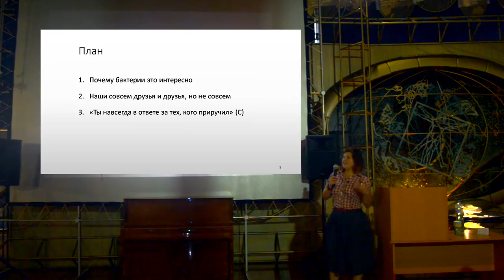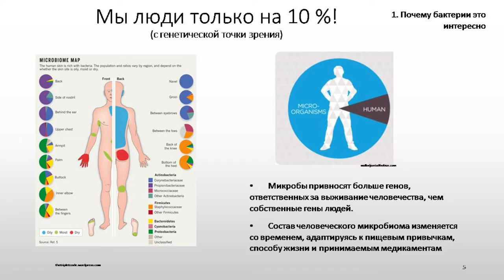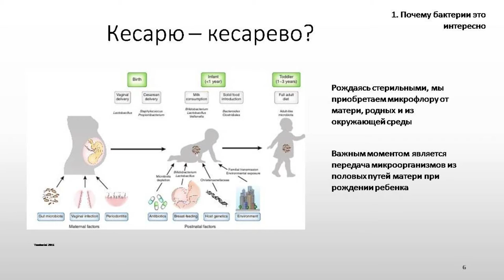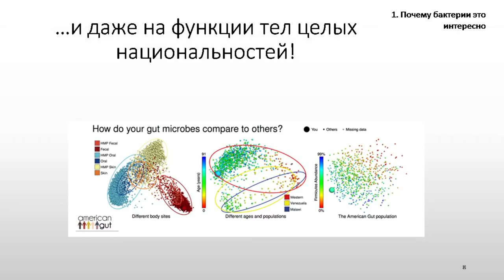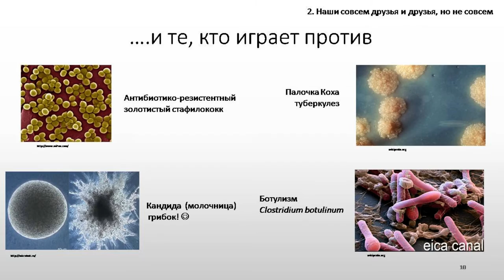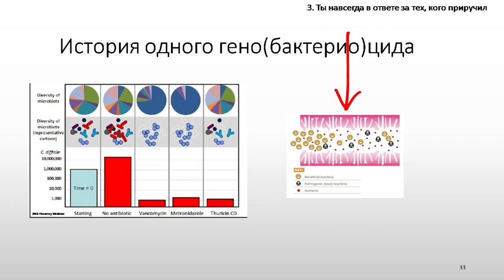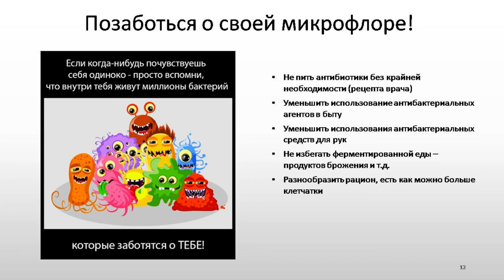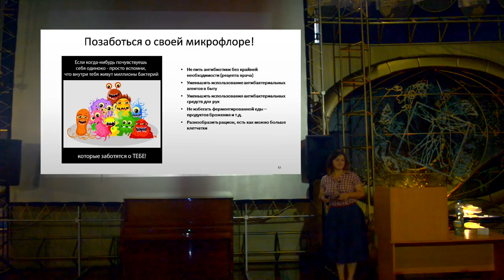15x4 - 15 минут про бактерии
«Мы узнаем про бактерий, живущих внутри и на поверхности нашего тела, как они делают за нас львиную часть работы и почему не надо усердствовать с антибактериальными средствами» – Елена Паренюк

15х4 - это сообщество молодых ученых и фанатов науки.